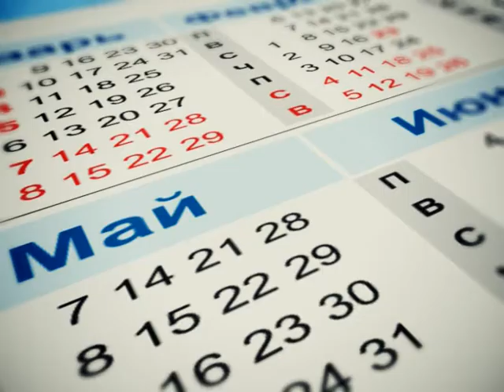Календарь губернии 19.12.2014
В этот день, но много лет назад...
В 1918 году в Самаре в поисках работы метались многие женщины. Чтобы покончить с безработицей, в губернии развернули широкомасштабный план действий. 19 декабря того года началась запись женщин на курсы санитарок.
19 декабря 1912 года император Николай II утвердил устав Самарской биржи. После появления железной дороги экономика Самары начала бурно развиваться. Одного только зерна в урожайные годы отгружали до 50 миллионов пудов. А было еще сало, мясо, кожевенное сырьё. И везли в Самару тоже немало – листовое железо, оборудование мельниц, текстиль.
19 декабря родились: советская и российская актриса, режиссер, педагог Галина Волчек: советский государственный и политический деятель Леонид Брежнев; российский музыкант, актер, участник группы Uma2rmaH Владимир Кристовский; французская певица и актриса Эдит Пиаф; актриса театра и кино Анастасия Вертинская.
Чем еще запомнился в истории 19-й день декабря